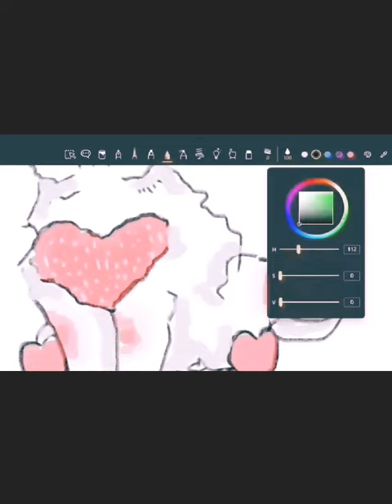cute strawberry cow art 🐮🐄🍓